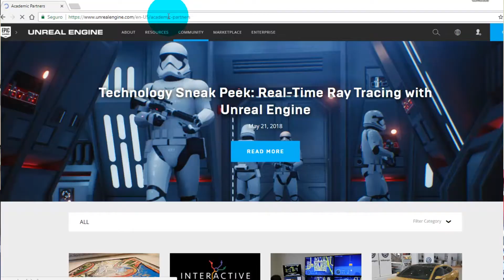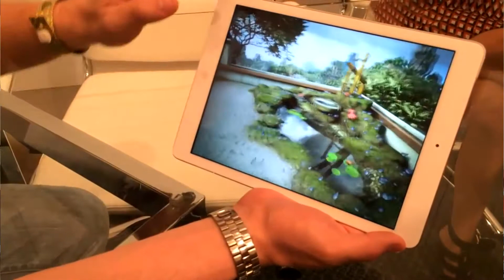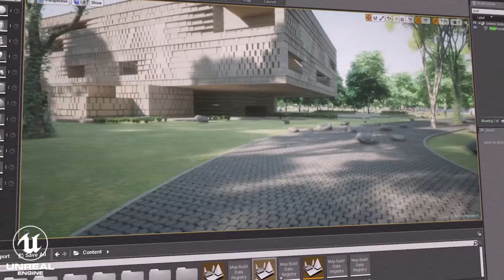CURSO DE MAQUETE ELETRONICA 3D INTERATIVA E REALISTA COM UNREAL ENGINE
Crie Maquete Eletrônica Interativa, navegável, com ações e eventos de Personalização de Ambientes e Simulação, e tudo com qualidade Foto Realista, e sem a necessidade de renderização e com V-ray já instalado.

CURSOS COM DIREITO A ATUALIZAÇÕESDE VERSÃO UNREAL ENGINE 5.

Neste Curso de Maquete Eletrônica 3D Interativa você aprenderá a Criar Ambientes 3D 100% Realistas e Interativos.

Vale lembrar que além de utilizar V-Ray a Engine UE4, processo tudo em tempo real, sem precisar de renderização, tire você mesmo a prova, baixando a engine e fazendo uma Aula Demonstrativa

No Curso ensinamos como criar sua própria Maquete Eletrônica em nível foto realista.